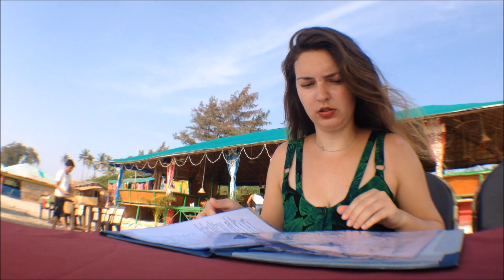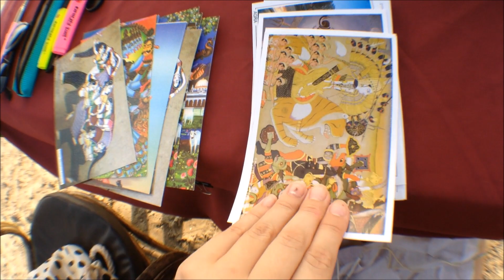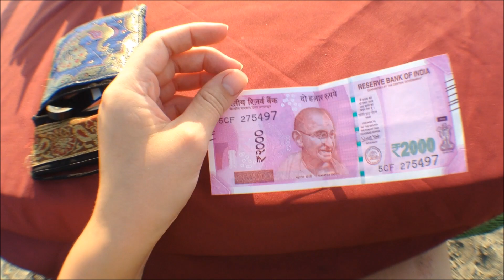Just Another AWESOME day in GOA, Arambol || REBORN IN INDIA Travel Vlog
Just another lazy day in Arambol in North Goa, India.